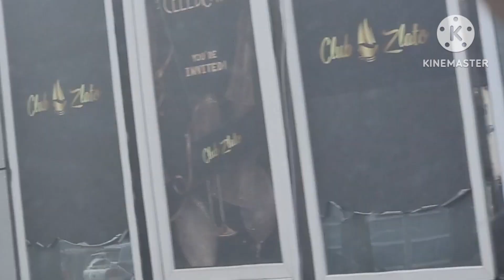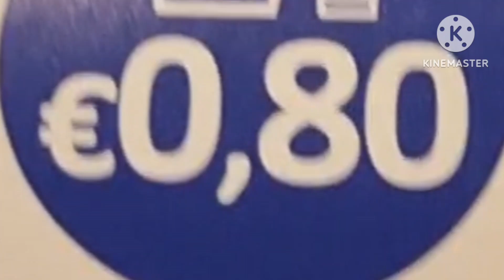ik nay safer ki trahf Rawana Hoi ❤️ GoodBye Netherlands 😊۔